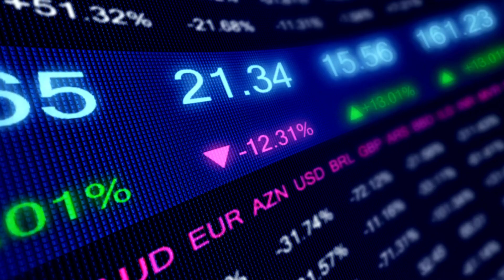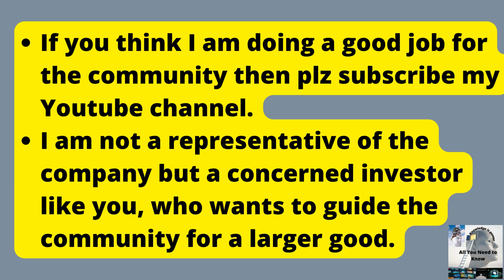Secure Reannex-SRG-B4U Latest Update-NAB Court Hearing 3rd Feb, 2023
Secure Reannex is an international platform for Crypto related investments. Members of B4U/SRG who do not want to take their cash out of these companies and want to go further have been shifted in Secure Reannex company. Secure Reannex Latest Update 7th Sept, 22 ("Account Verification") (Attention to SRG/B4U members). Secure Reannex 8th Sept, 22 ("Password Reset & Account Verification") (Attention to SRG/B4U members).
In this group you will be provided updates related to this company on day to day basis. Secure Reannex Latest Update (Live Testing Started-2 Sept, 22) (Attention to SRG/B4U members). 18th Sept, 22 How to download & Search your ID in active members LISTAim for providing updates is to help people for whom it is difficult to understand Urdu language. Secure Reannex Latest Update 6th Sept, 22 (How to do KYC) (Attention to SRG/B4U members). Secure Reannex Latest Update 7th Sept, 22 ("Account Verification") . Secure Reannex 23rd Sept, 22 (Criticism for the sake of "Improvement"- "INACTIVE- IDs"?). (Attention to SRG/B4U members) 18th Sept, 22 How to download & Search your ID in active members LIST. Secure Reannex 21st Sept, 22 (Dollar Calculation Formula-Impact on Pak & Foreign Community)
Please let me know in comments section of this video, if you need any kind of support or help related to this company. Would love to help.
All members of B4U and SRG family are suggested to follow this group. Secure Reannex is a new Turkish based company in which all members of B4U and SRG have been shifted who are willing to go further. Secure Reannex Latest Update (Live Testing Started-2 Sept, 22) (Attention to SRG/B4U members). Secure Reannex Latest Update (Live Testing Started-2 Sept, 22) (Attention to SRG/B4U members) Secure Reannex Latest Update 6th Sept, 22 (How to do KYC) (Attention to SRG/B4U members). Secure Reannex Latest Update 7th Sept, 22 ("Account Verification") (Attention to SRG/B4U members) Secure Reannex 8th Sept, 22 ("Password Reset & Account Verification") (Attention to SRG/B4U members). 18th Sept, 22 How to download & Search your ID in active members LIST. Secure Reannex 21st Sept, 22 (Dollar Calculation Formula-Impact on Pak & Foreign Community). Secure Reannex 23rd Sept, 22 (Criticism for the sake of "Improvement"- "INACTIVE- IDs"?).Secure Reannex 27 Sept, 22 (Website Down? Dollar Calculation formula? Why Activation Dates Changed?).